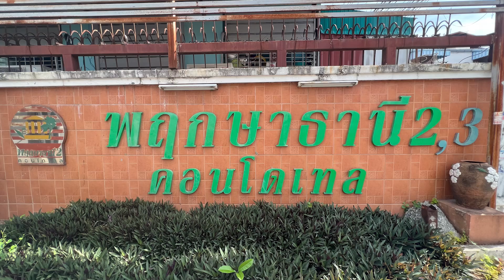EP.339 การเดินทางไปยัง -โครงการ พฤษาภิรมย์ คอนโดเทล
🚘Navigator ไปกับ JAM วันนี้เราจะพาท่านผู้ชมมารู้จักเส้นทางการเดินทางไปยัง พฤษาภิรมย์ คอนโดเทล

โครงการ : พฤษาภิรมย์ คอนโดเทล
รหัสทรัพย์สิน :  AN 3627
ประเภท : คอนโดมิเนียม
ที่อยู่ : 25/58 ชั้น6 อาคารเลขที่ – ชื่ออาคารชุด พฤษาภิรมย์ คอนโดเทล ตึก A ซอยอ่อนนุช 55/2 ถนนอ่อนนุช แขวง ประเวศ เขต ประเวศ จังหวัดกรุงเทพมหานคร 10250
พื้นที่ใช้สอย :   31.80 ตารางวา
รายละเอียด :  1 ห้องนอน  1  ห้องน้ำ
สถานที่สำคัญใกล้เคียง : ห้างสรรพสินค้าซีคอนสแควร์ , โอเอซิส พัฒนาการ , ห้างสรรพสินค้าแม็กซ์แวลู (พัฒนาการ) , โรงเรียนวัฒนศิลป์วิทยาลัย ,  โรงเรียนนานาชาติเซนต์จอร์จ  , โรงเรียนนานาชาติชาร์เตอร์ , ARL บ้านทับช้าง  , YL13 ศรีนุช  , ARL หัวหมาก , รพ.ศิริน  , รพ.วิภาราม ,
สิ่งอำนวยความสะดวก :  โรงรถ , ฟิตเนส  , การรักษาความปลอดภัย 24 ชั่วโมง
พิกัด Google map : 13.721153 , 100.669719
ราคา : 1,080,000.00 บาท